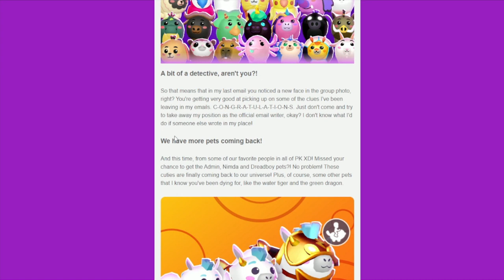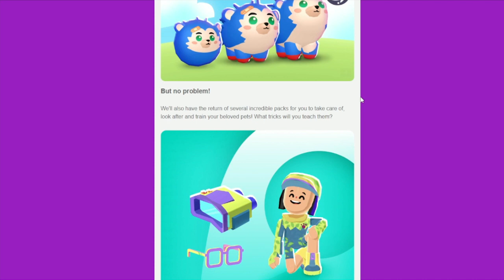NEW PET SONIC AND MANY NEWS IN PK XD | Brunots US